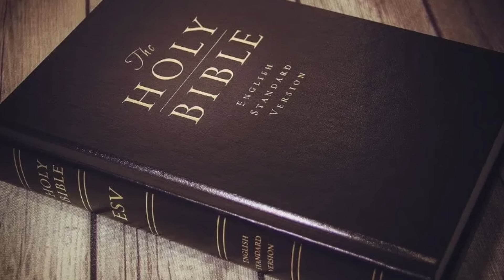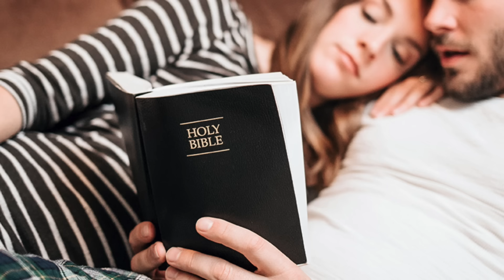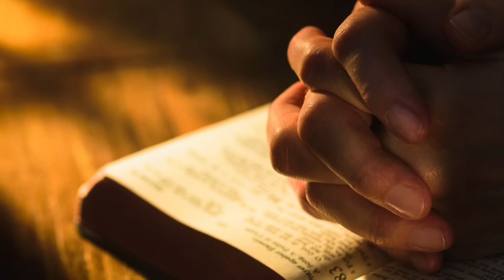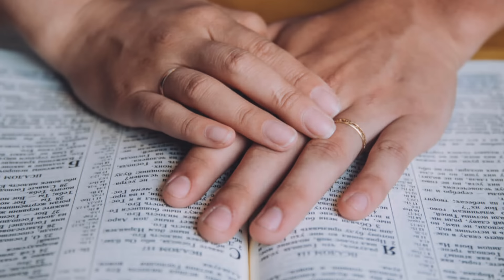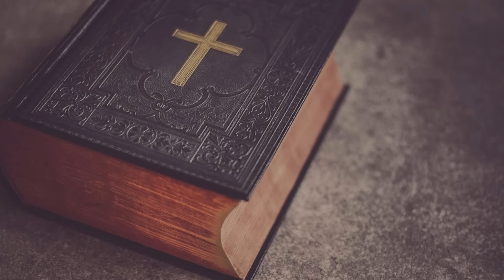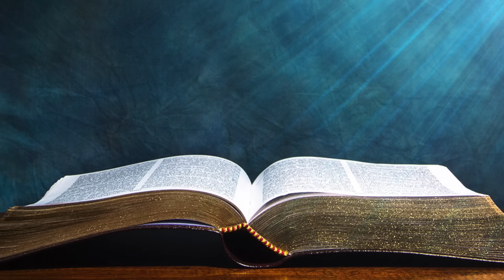De ce este casatoria atat de importanta pentru crestini? * Sfaturi biblice pentru casnicie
După un material scris de jurnalistul și scriitorul George Hodorogea
 Participarea la nunți este adesea o experiență plină de farmec și fericire pentru mulți oameni. Aceste evenimente sunt cele în care bucuria, dragostea și speranța se regăsesc într-un mod special. Atmosfera de festivitate, îmbrăcămintea eleganta a mirilor, precum și strălucirea fericirii de pe fețele lor reprezintă doar câteva dintre aspectele care fac dintr-o nuntă un eveniment plin de încântare și emoție.